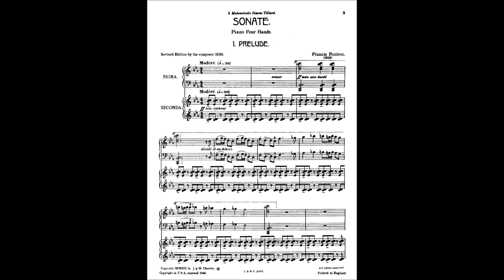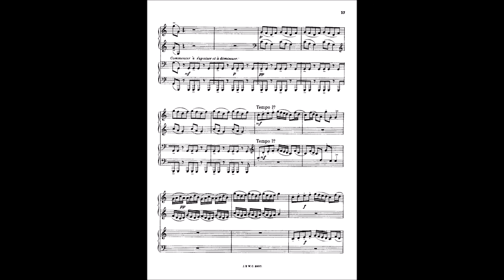Poulenc Sonate for piano 4 hands - Jan Jaap Nuiver & Tjako van Schie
Francis Poulenc - Sonata for 4 hands piano (1939)

1. Prelude

2. Rustique

3. Final

Played in 1983 by piano duo Jan Jaap Nuiver & Tjako van Schie

We recorded this work back in 1982/1983 in Odeon Zewolle (The Netherlands) .